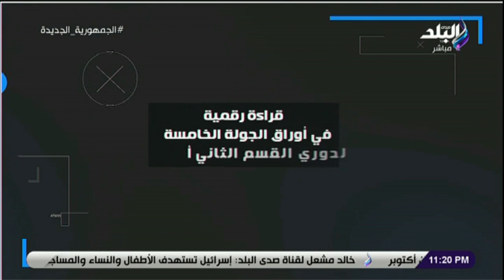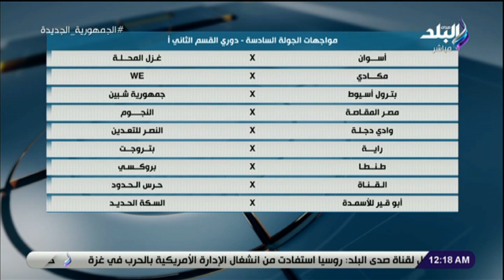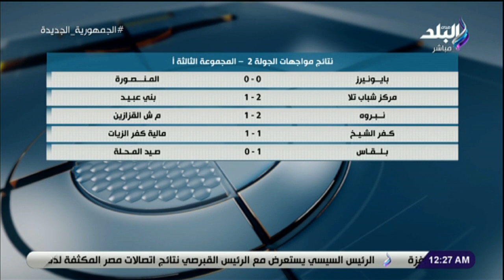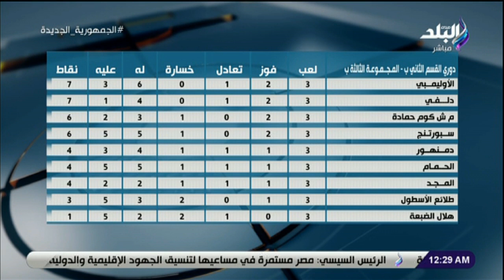ملعب البلد | الحلقة الكاملة 26/10/2023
جزء من حلقة اليوم 26 أكتوبر 2023 من برنامج برنامج ملعب البلد مع إيهاب الكومى وفيها تعليق إيهاب الكومي عن  تعديل موعد مباراة الأهلي ضد صن داونز تتعمل 3 تتعمل 7 الأهلي هو اللي هيفوز،و قال إيهاب الكومي إمام عاشور خارج حسابات الأهلي في مواجهة صن داونز،و تعليق قوي على أداء الأهلي أمام سيمبا وقبل مباراة صن داونز،و رسالة إيهاب الكومي لـ مجلس إدارة الزمالك،و تعرف  علي ما يحدث في نادي الزمالك وأولويات المجلس الجديد،و رسالة شريف الخشاب للمديرين الفنيين فى كرة القدم